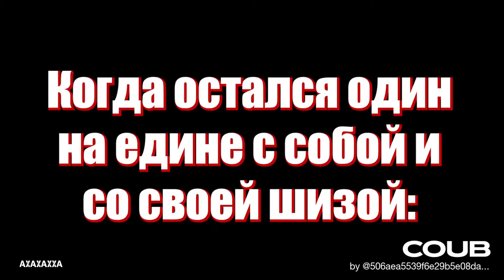Горячее - American Gods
Музыка из видео:

00:18 The Weeknd - After Hours